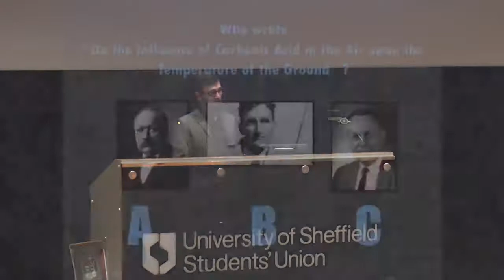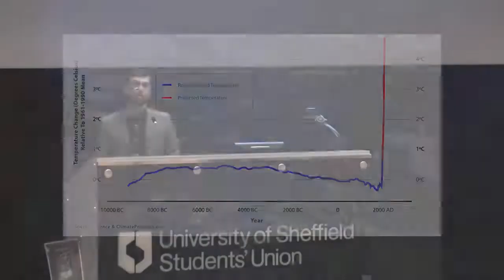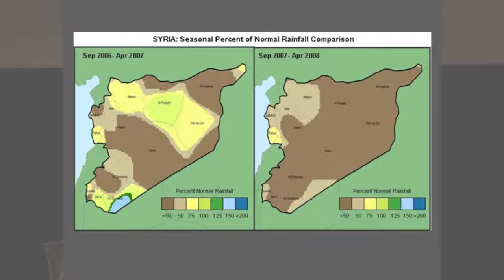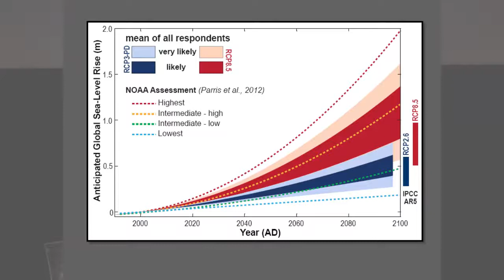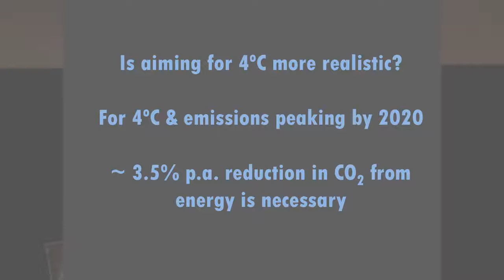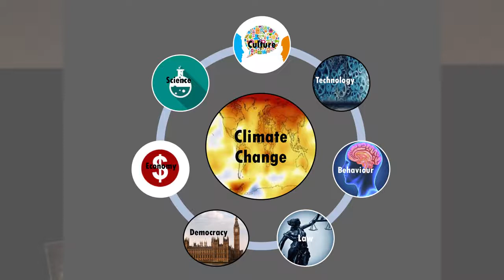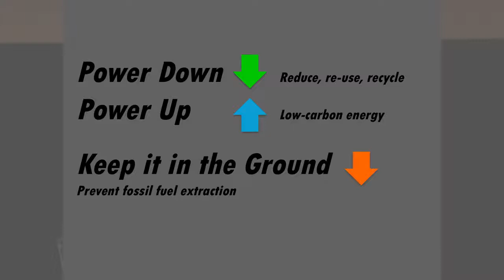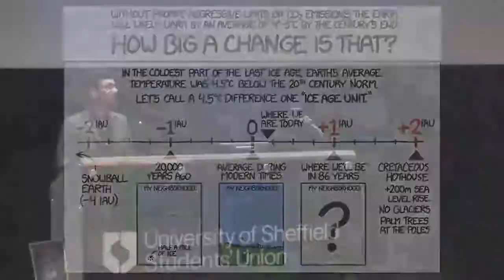Aaron Thierry: The Brutal Logic of Climate Change ( 2017) - The Best Documentary Ever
Full length talk that covers the facts of climate change, the urgency with which it needs to be addressed and actions we can take to stop it. Delivered by Dr Aaron .

Aaron Thierry: The Brutal Logic of Climate Change ( 2017) Interviews via .

In his  2017 talk The Brutal Logic of Climate Change, at the University of Sheffield, Aaron Thierry outlined many of the aspects of climate change.

The Cross of the Moment attempts to connect the dots between Fermis Paradox, climate change, capitalism, and collapse. Interviews with top scientists and .